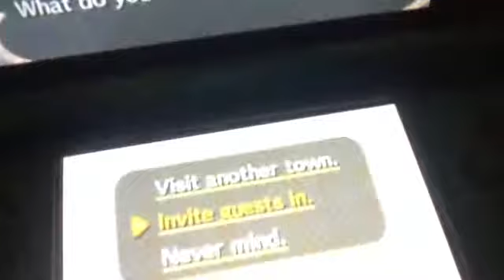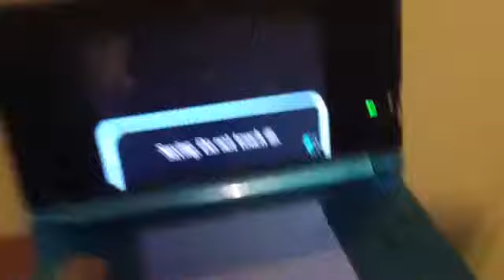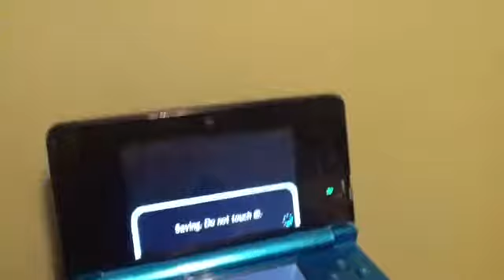Animal Crossing: New Leaf Friend Joins